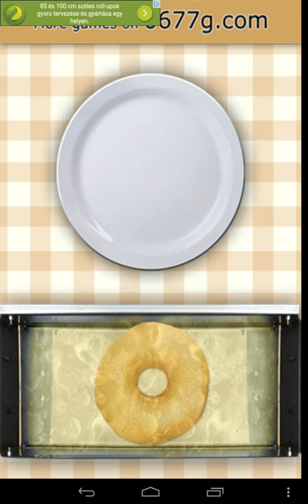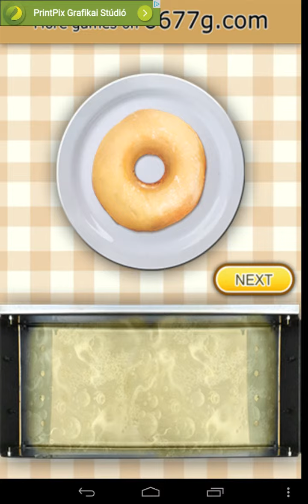Fánk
Hozzávalok: liszt tej só 3x tojás tészta csoki öntet